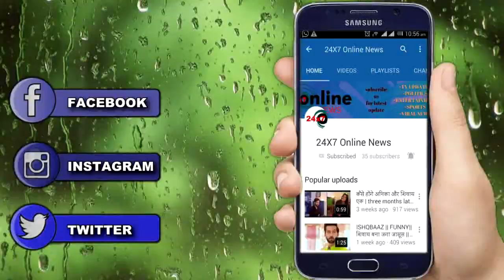NAAMKARAN: मिष्टी की असली माँ देगी नील का साथ || MISHTI MOM ENTRY